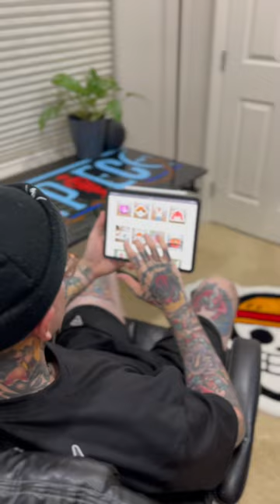Made a custom gaming desk ✌🏻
How I made a custom gaming desk